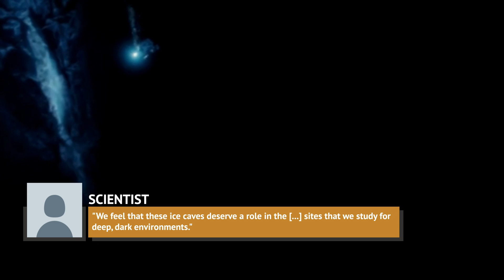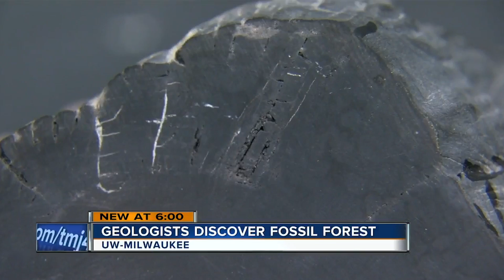Frozen Treasures Found In The Depths Of Antarctica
There are plenty of places on this planet where you can find some truly fascinating treasures and hidden artifacts, but you probably aren’t going to chance it and try to go on a treasure hunt in Antarctica.

If you did make your way to the South Pole, however, you would find some truly fascinating things on the frozen continent. Everything from giant sea spiders to oil lies somewhere in Antarctica, and the fossils offer an up-close look at our earth’s past. Let’s take a look at some of the frozen treasures that you can find in the depths of Antarctica.

Bubbling lava | 0:00
Microbes | 1:10
Remnants of a supercontinent | 1:54
Giant spiders | 2:36
Ancient fossil forests | 3:16
A big hole | 4:08
A bloody waterfall | 4:56
A giant monster | 5:50
Oil | 6:51
A mysterious structure | 7:55
Robert Falcon Scott | 9:10
A skull | 10:03